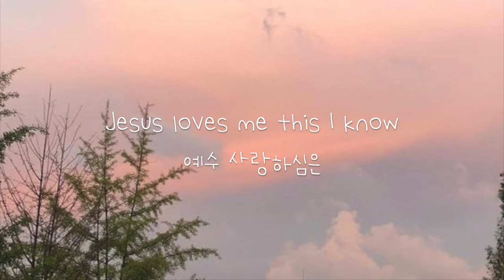예수 사랑하심은 | worship sessions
예수 사랑하심은 거룩하신 말일세
우리들은 약하나 예수권세 많도다
날 사랑하심 날 사랑하심
날 사랑하심 성경에 써있네